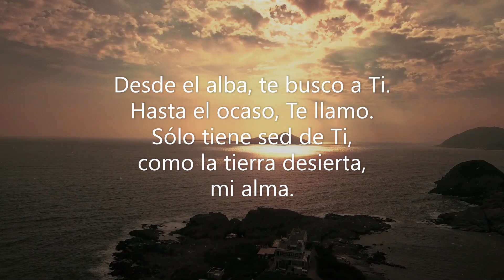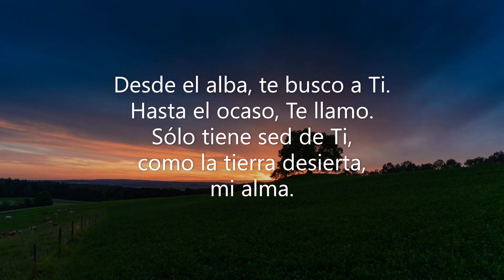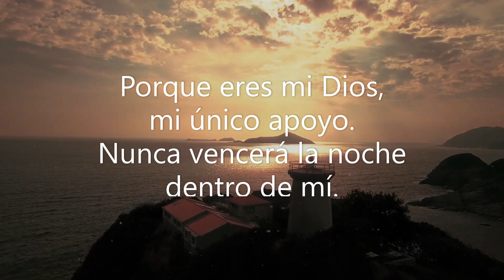Desde el alba hasta el ocaso (Dall'Aurora io cerco Te)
Versión en español de la canción "Dall'aurora" de Mite Balduzzi del Movimiento de los Focolares.

Credits: Gen Castellano